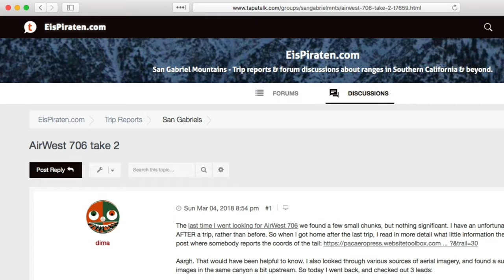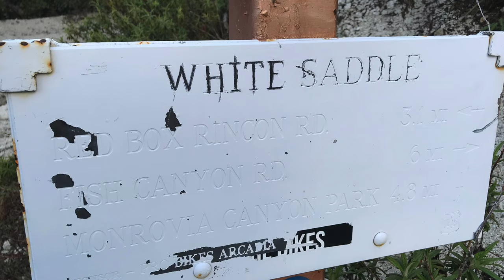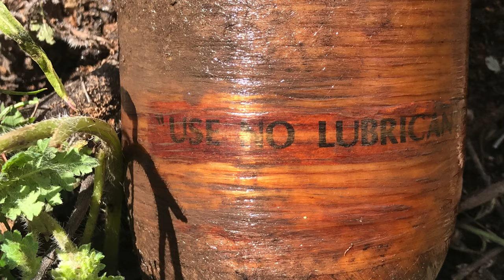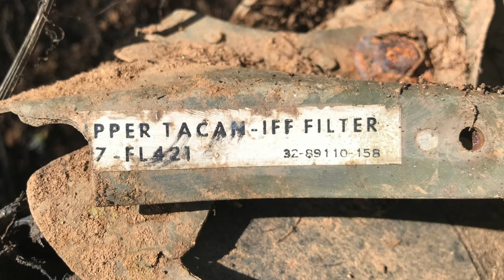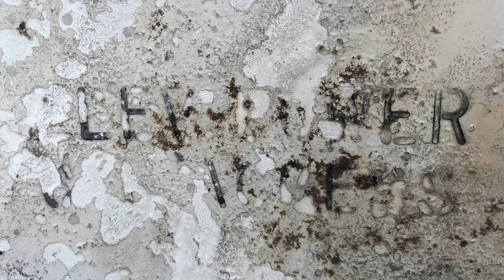2018-03-17 Exploration of 1971 DC-9 F-4B Crash - Part 1 of 3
On Saturday, May 17, 2018, Dima from  let me tag along with him on his third attempt to locate the crash site of the doomed DC-9 that crashed in Fish Canyon, in the summer of 1971.

The second song is Had She Stayed by Puddle of Infinity